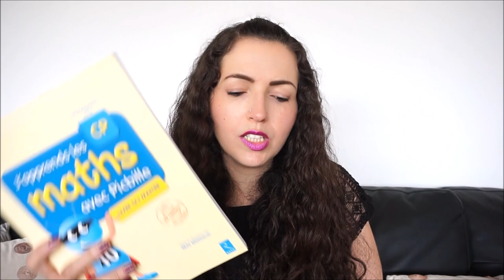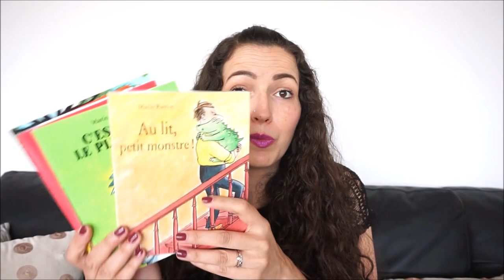Mes 10 essentiels en tant que professeur des écoles...